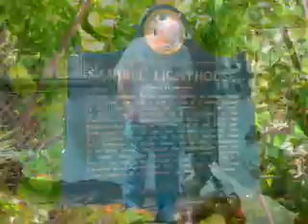Ft Myers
Ft. Myers trip to my folks in May 2008